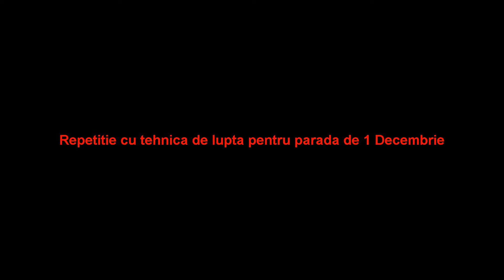Repetitie cu tehnica militara pentru parada de 1 decembrie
Repetitie (tehnica militara) in Piata Constitutiei, Bucuresti, pentru parada militară de pe 1 Decembrie, Ziua Nationala a Romaniei
(comentariul prezentatorului pare decalat, deoarece am stat mai aproape de intrarea in piata)
Repetition in Constitution Square, Bucharest, for the military parade on December 1, Romania's National Day
Nikon D5300 + Nikon 18-140mm VR, hand held, 1/50, auto-iso
Nikon Movie Editor